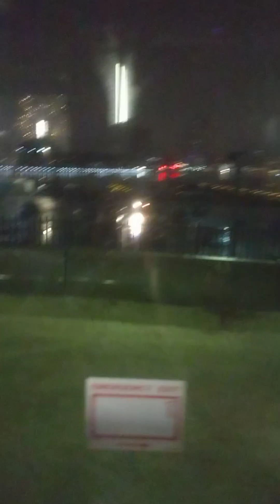Edgar Allen Poe; Baltimore, MD tour